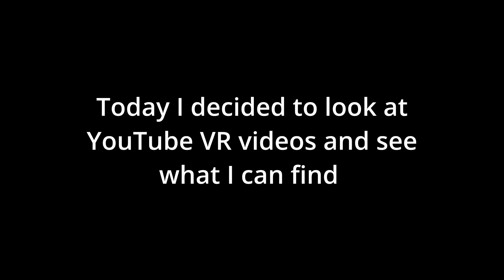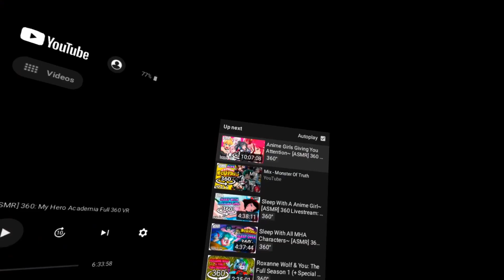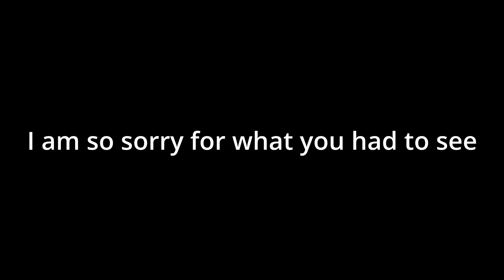YouTube VR was a MISTAKE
I take a deep venture into just a little bit of the stuff you can find on YouTube VR, it is wild how weird the stuff on it is